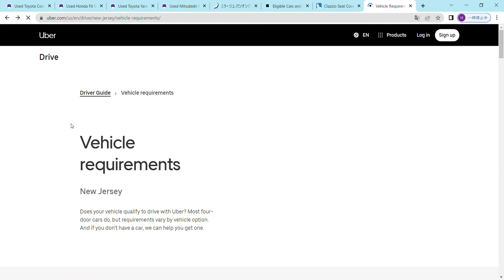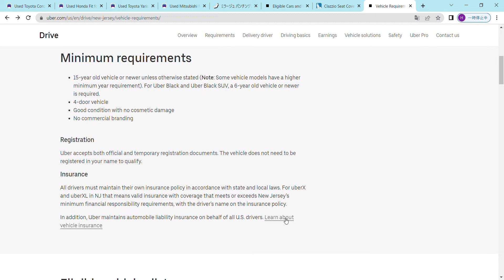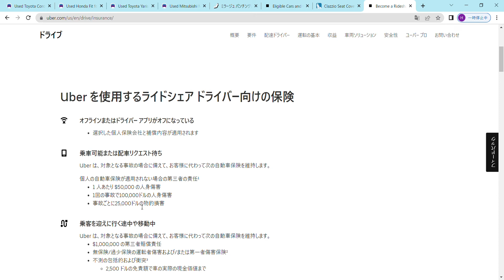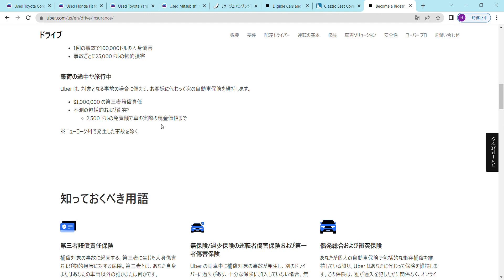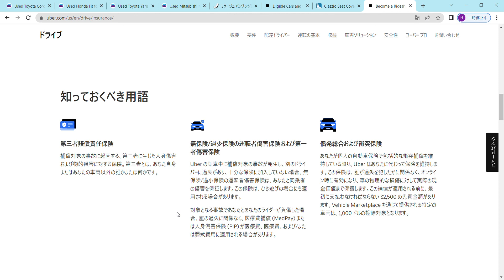アメリカでUber Driverやってみた！！ 【自動車保険】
アメリカでウーバドライバ　あるいは　ウーバイーツで働いてみたいというかたに情報をお届けしています。

【ご注意】
本動画ではUber中の自動車事故が発生した場合の保険について扱っておりますが、保険契約や効力についてはくれぐれもご自身の責任でお調べください。

これからUber Driverを始めよう！と思っている方が気になる自動車事故による保険問題を取り上げております。